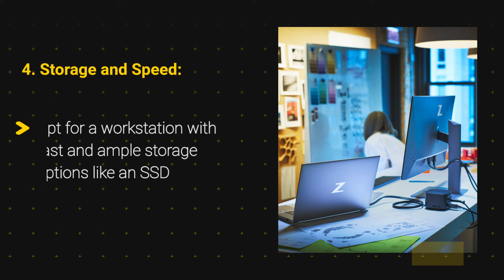High-Performance Desktop Workstations | AutoCAD and 3D Modeling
As a designer you Must be aware of the importance of AutoCAD and 3D modeling softwares in recent times.

These softwares demand significant computational resources,
Which only a high performing workstation can deliver.

So let’s explore key specifications of a High performing workstation:

1. CPU and RAM Requirements:
Choose AMD Ryzen 5/7.

2. Portability and Connectivity:
Sleek design and comfortable weight
USB 3.1, HDMI 2.0, USB Type C

 3. Graphics Card:
Look for dedicated graphics card that supports OpenGL and DirectX technologies like NVIDIA Quadro T600

4. Storage and Speed:
Opt for a workstation with fast and ample storage options like an SSD.

5. Display:
Look for a workstation with a vibrant and color-accurate display.

The HP ZBook Power G4-A is a game-changer for professionals working with AutoCAD and 3D modeling software in India.